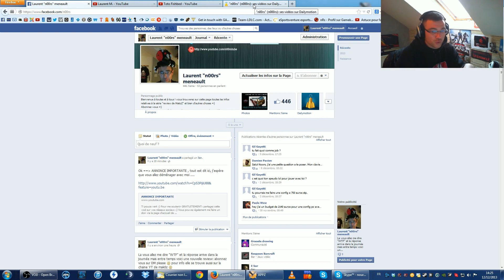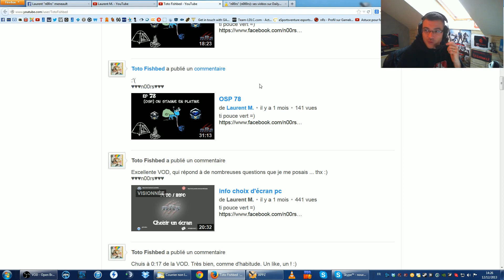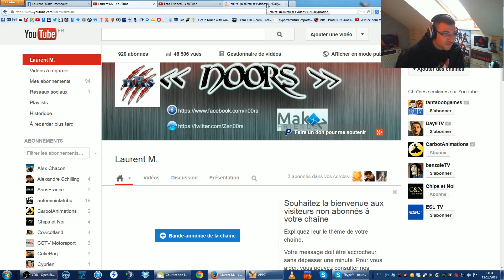Annonce Importante A VOIR =)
Ti pouce vert :)
Vous pouvez également me faire un don via la page d'accueil de ma chaine :)
Merci !